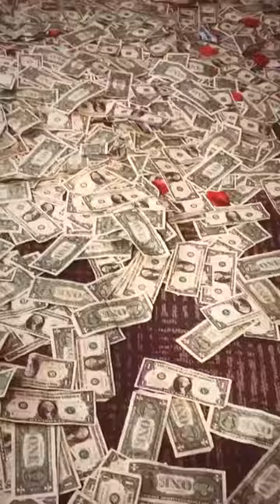Best stories temptation_216 (@😞😓😒😰😨MY ONLY PAGE NO BACKUPS) daily selection 🔥 4/25/2020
🔥 TOP instagram stories of temptation_216 (@😞😓😒😰😨MY ONLY PAGE NO BACKUPS).